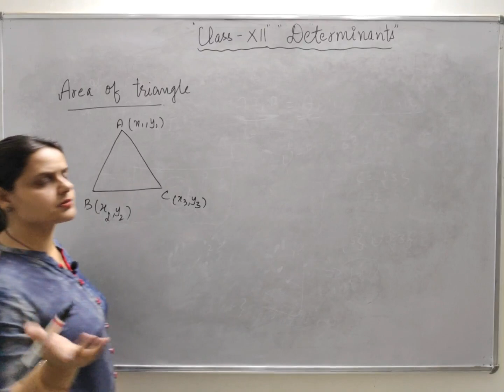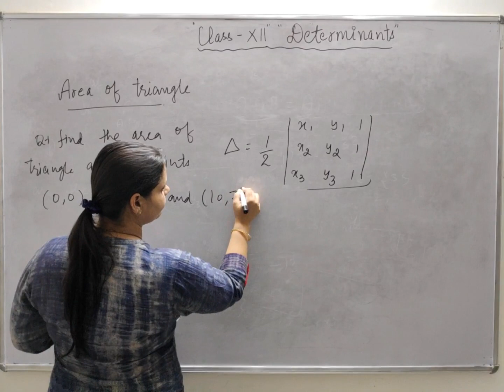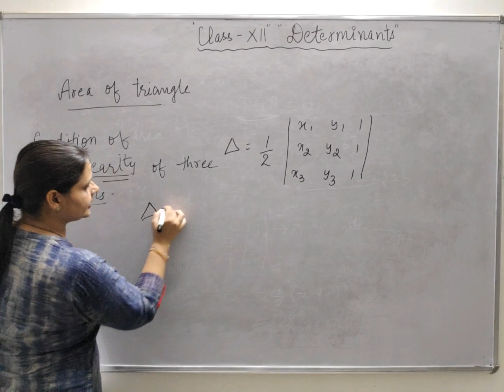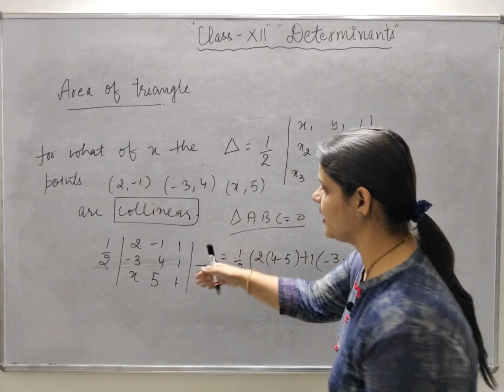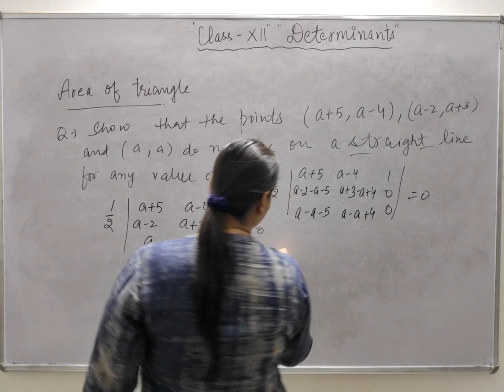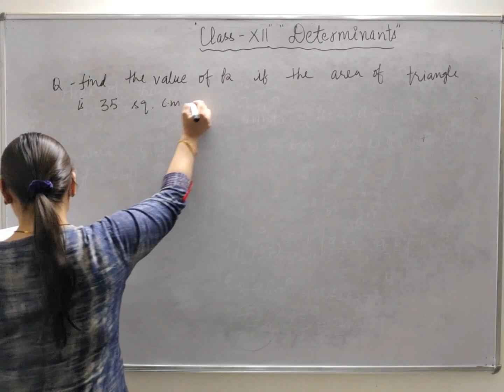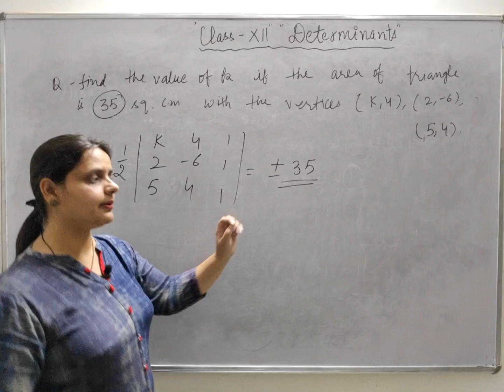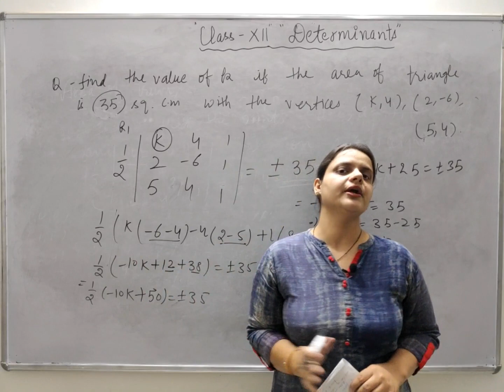Determinants//Lecture 6 // CLASS 12TH MATHS//BOARD EXAMS//CBSE//HBSE